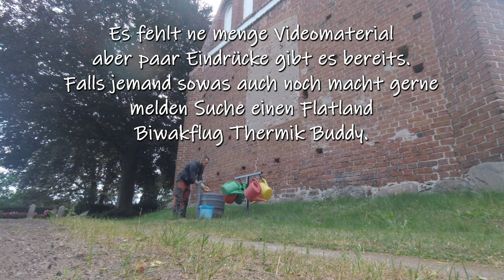Paramotor Multi-Day Fly Adventure with thermaling to save fuel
FAQ
Warum mache ich die Videos?
"Das Filmen ist ein Hobby welches ich seit ca. 20 Jahren gerne Betreibe."
Würde ich ohne Kamera anders Handeln?
"Nein"
Ist aber ganz schön Riskant!
"Ich versuche alle Aktionen gut Vorbereitet und so sicher wie möglich zu Betreiben. Stichwort: Risk/Reward und Komfortbereich."
Was sind deine Ambitionen?
"Ich hege keine Wettkampf Ziele, ich will am liebsten in ruhe für mich Fliegen ohne das sich jedesmal andere Leute einmischen. Einen "Biss" entwickel ich allerdings bei allen Dingen die mir Spaß machen."
Wann wirst du Erwachsen?
"Niemals!"
Vielen Dank an meine Unterstützer:
Ralf L. | Marc H. | Niko S. | Albert F. | Steffen H. | Sandra M. | Jens M. | David B. | Olaf G. | Thomas R. | Lars D. | Chris R. | Robin K. | Jens G. | MegaSchweiger | Baumstamm Mann | Anonym
🚀 Wenn auch du Gartenwulf Videoclips Unterstützen möchtest:
Das war: Multi-Day Fly Adventure